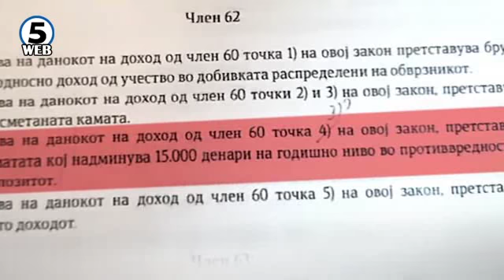Нов закон за персонален данок на доход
Граѓаните со месечни примања од илјада евра ќе плаќаат данок од 10%, а оние чии примања ја надминуваат таа сума, за нив стапката ќе изнесува 18%.